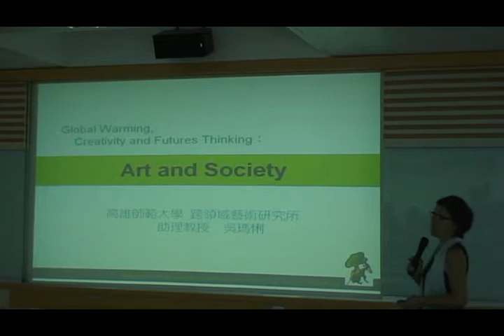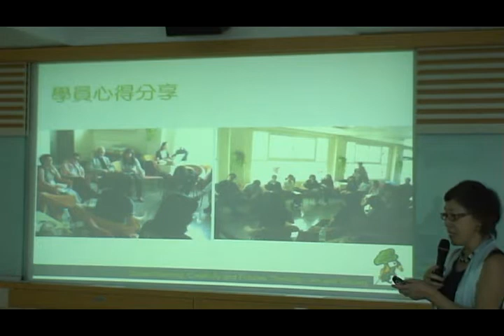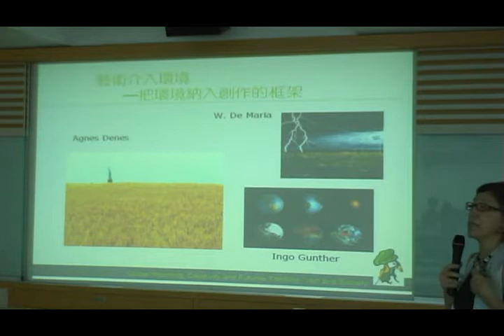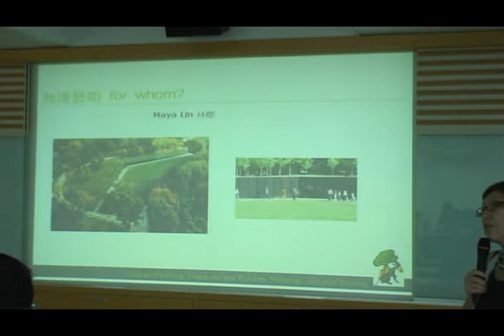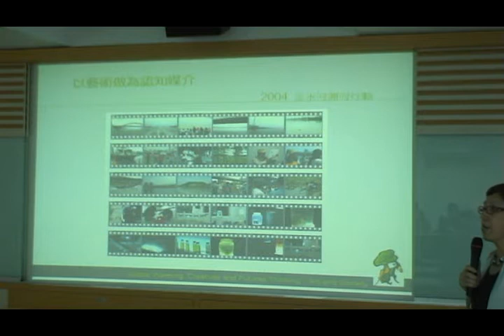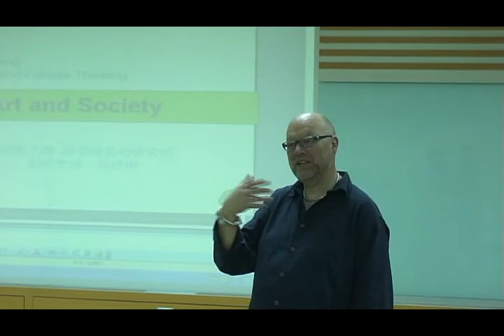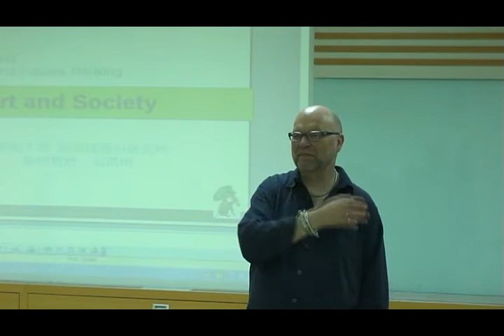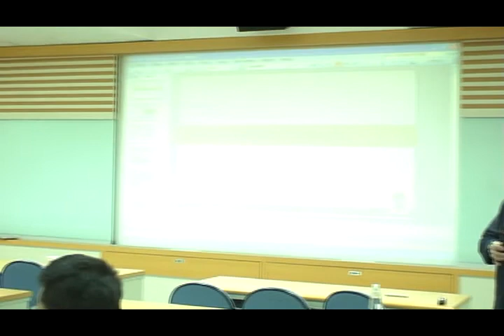David Haley-Global Warming, Creativity and Futures Thinking: Art and Ecology